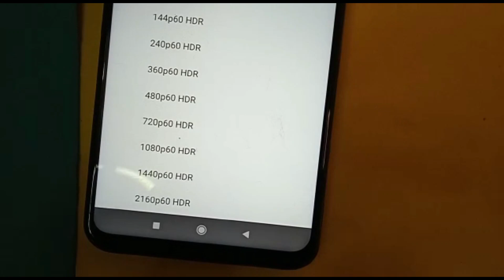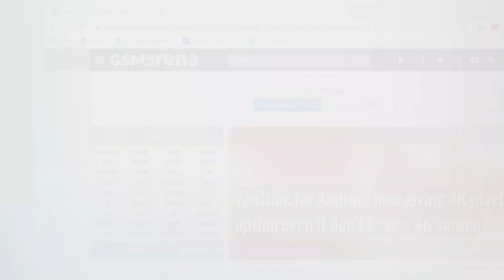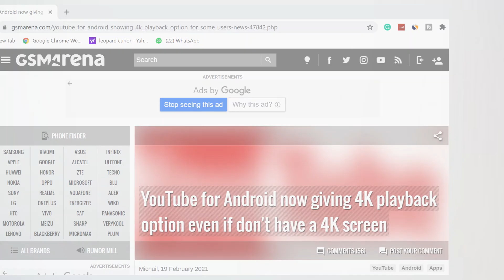Play 4K Videos On Every SmartPhone 🔥 ! Youtube Latest Update | OFFICIAL - YOUTUBE IN 4K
OFFICIAL - YOUTUBE IN 4K
How To Enable 4K Videos On YouTube On Every Android SmartPhone Feburary 2021 🔥 ! Youtube Latest 4K Videos Update On Every SmartPhone !
YouTube for Android now giving 4K playback option even if don't have a 4K screen.
An interesting change in the YouTube Android app now lets some users playback videos at up to 4K resolution at 60FPS with HDR on devices with lower res-displays. The new feature is seemingly a server-side update as I’m using version 15.05.35 of the YouTube app and not the latest 15.06.35 build which released on February 13 .

Play 4k Videos On Youtube in 1080P  Display
How To Play 4k Videos On Every Android phone 2021
Watch 4k Videos On Youtube
How To Watch 4k Videos On Youtube in 1080P Display Phones
How to watch 1080P Videos In 720P Display